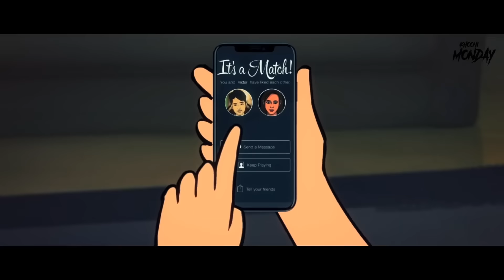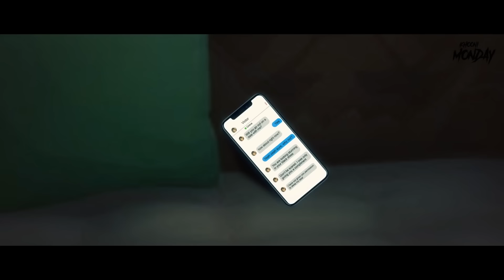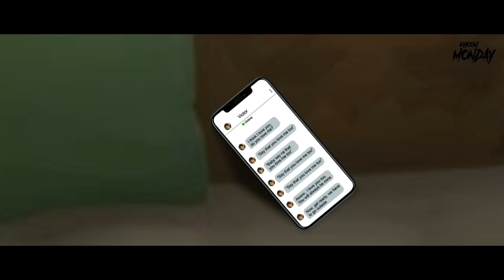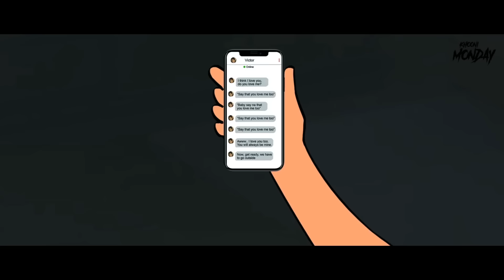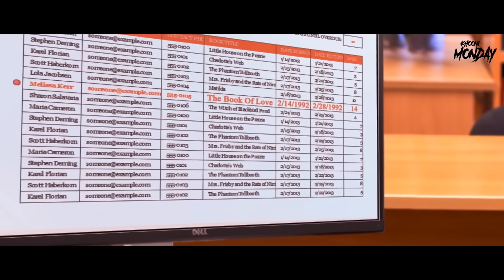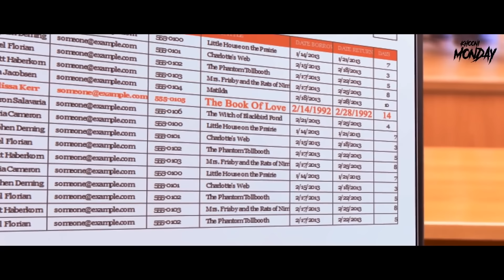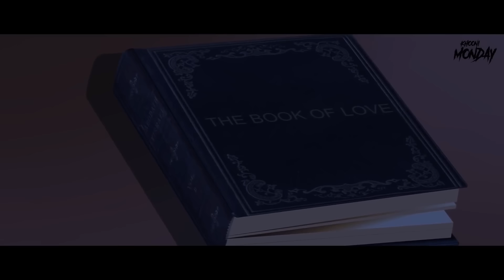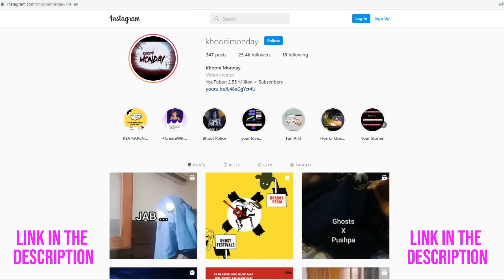Valentines Day Horror Stories | Bhoot Ki Kahani | सच्ची कहानी | Horror Story in Hindi | KM 🔥🔥🔥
Valentines Day is coming but do you know, it is not a happy day for all. There are some really creepy and horror incidents that have taken place on this day of love.

00:00 Story 1
05:10 Story 2
08:49 Story 3
17:20 Story 4